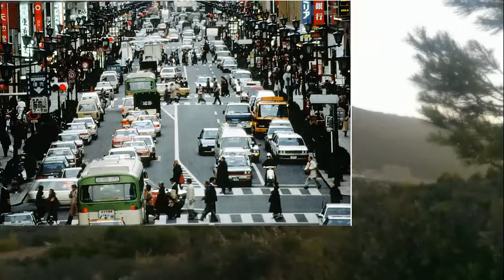لماذا تقود بعض البلدان سياراتها من جهة يسار الطريق؟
قبل نصف قرن شهدت السويد فوضى عارمة في طرقاتها تسببت في عدّة حوادث مروريّة؛ فقد كان الثالث من سبتمبر (أيلول) 1967 هو اليوم الذي بدأت فيه القيادة من الجانب الأيمن من الطريق بعد عشرات السنوات من القيادة من الجانب الأيسر، ورغم أنّ الحكومة وضعت مخطّطًا دقيقًا لكي يتمّ هذا الانتقال بأكبر سلاسة ممكنة، إلا أنّ تفادي حدوث بعض الاصطدامات كان مستحيلًا.

وقد كانت أسباب انتقال السويد من القيادة يسارًا إلى القيادة على الجهة اليمنى اقتصاديّة بالدرجة الأولى؛ فأغلبية السيارات في السوق السويدية أمريكيّة الصنع، لذلك فإن مقعد القيادة موجود على الجهة اليسرى كما هو الحال في أمريكا التي تقود من الجهة اليمنى، وبالتالي فإنه من غير العمليّ أن يقود السويديّون سياراتهم من الجهة يسرى بينما يوجد مقعد السائق على الجهة المخالفة، في حين لم تتّجه الشركات الأمريكية إلى صناعة سيارات تناسب السائقين من الجهة اليسرى؛ لأنّ الأمر غير مجدٍ اقتصاديًّا.

بالإضافة إلى السبب الاقتصاديّ، فقد جرى إقرار القانون الجديد لتجنّب الازدحام المروري على الحدود، كون أنّ السويد هي البلد الوحيد من بين جيرانها التي تنص قوانينها المرورية على القيادة من الجهة اليسرى في تلك الفترة.